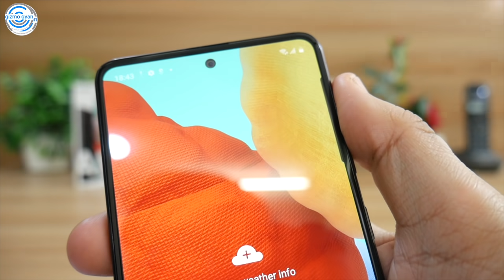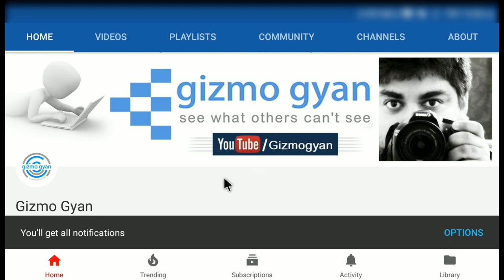Top Upcoming Mobile Phones in June 2020 | Samsung, Nokia, Poco, Realme, Xiaomi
Summer is here, and nothing like a glass of chilled mango lassi in Lockdown - Dekh ke Batao Kaisi lagi video